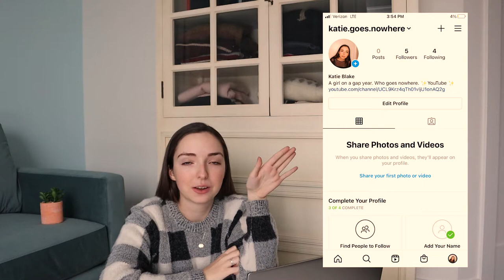A Guide to Majoring in Arts Management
In this video I am giving a complete guide to majoring in Arts Management. I talk about what a major in arts management is and why I picked it for a bachelors program. I talk about my experience as an arts management student at the College of Charleston in South Carolina.

Age: 21
Year in School: Rising Junior at The College of Charleston
Major: Arts Management & Creative Writing
Where I'm From: Washington, D.C.